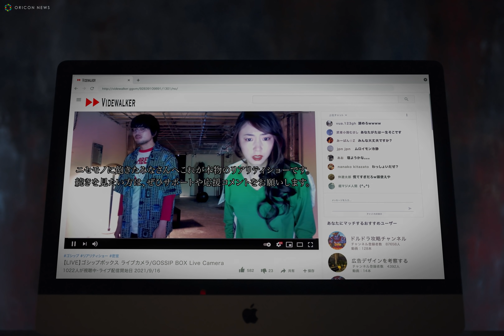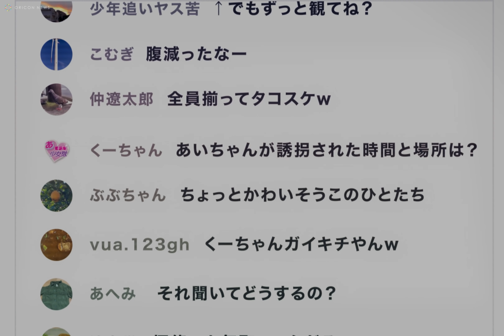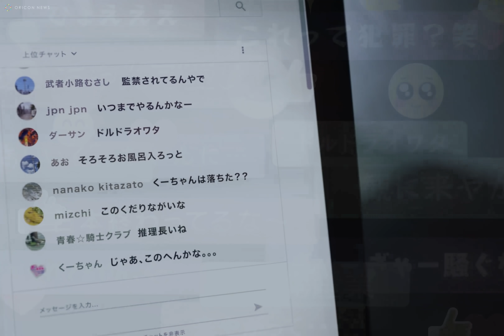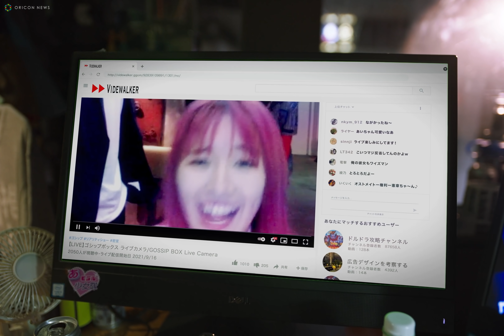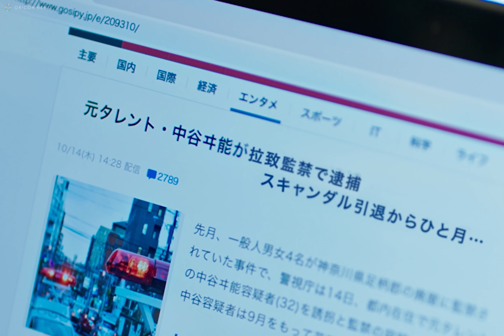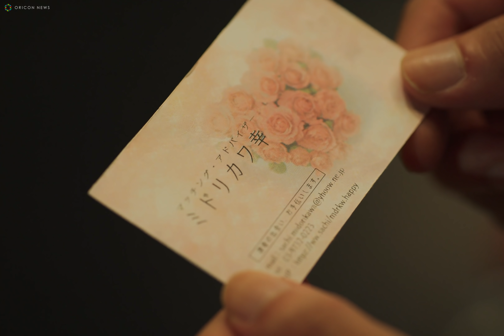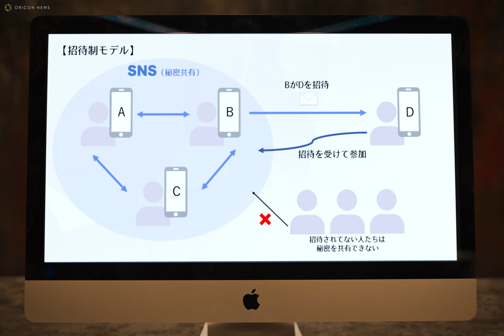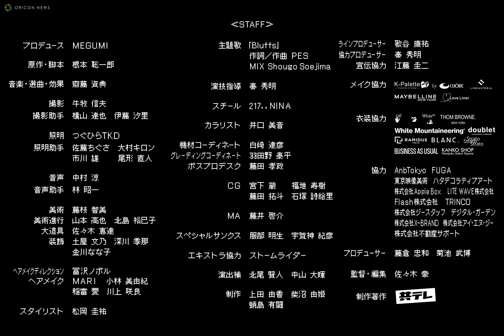【最終回】King Gnu井口理主演Youtubeドラマ「GOSSIP BOX/ゴシップボックス」■10_お望みの未来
10話　お望みの未来
加熱するライブ配信。『私たち、見せ物にされるんだ』。あい（浅川梨奈）の一言で、室内に漂う絶望感。しかし希望は思わぬところにあった……？ 『GOSSIP BOX』。その言葉に込められた、真意が明らかになる最終話。

‹これまでのGOSSIP BOXはこちらから！›

‹作品概要›
女優のMEGUMIがプロデュースを手がけ、ロックバンド・KingGnuの井口理がドラマ初主演を務めるショートムービー「GOSSIP BOX」が9月24日より、ORICON NEWSの公式 YouTubeチャンネル・オリコン芸能News Youtubeチャンネルにて配信スタート！。
　同作品は謎解きとすれ違いが連続するクライムコメディ。井口のほかに、メインキャストとして吉村界人・浅川梨奈、MEGUMIが出演する。また、サプライズのシークレットキャストの登場もあるという。

出演者/井口理・吉村界人・浅川梨奈・MEGUMI
原作・脚本/根本聡一郎
プロデュース/ MEGUMI
監督/佐々木豪
制作/共同テレビジョン